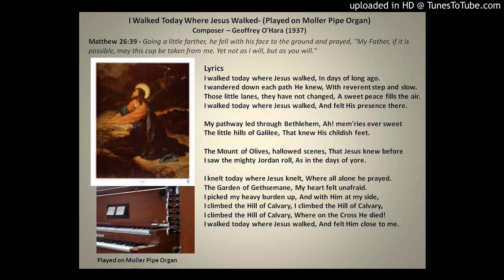I Walked Today Where Jesus Walked - Geoffrey O'Hara (1937) Played on Moller Pipe Organ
I Walked Today Where Jesus Walked - arr. William Stickles - Composer is Geoffrey O'Hara in 1937.  In book "Favorite Sacred Melodies for the Hammond Organ (1958) - Transcribed by William Stickles".  Played on Moller Pipe Organ